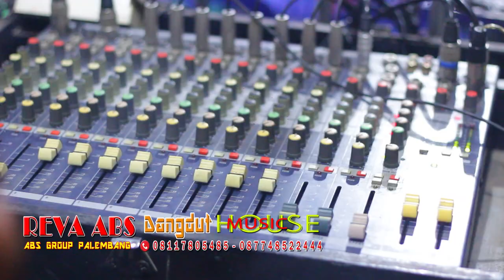" GULA GULA " || WARNA WARNI ReaL ID || OT.REVA ABS || P.gadung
KAMI ADALAH JASA LIPUTAN FOTO/VIDEO,,JADI ADA BAIKNYA UNTUK TIDAK MENAYAKAN HAL-HAL YG DI LUAR MASALAH PENGGUNAAN JASA KAMI ( HARAP DI MAKLUMI ).
Waktu pengunggahan video youtube kami tidak menentu tp biasanya di jam jam yg LEBIH 15menit (ex.08.15,09.15 atau 20.15 dan sejenisnya)
Terimakasi !!!
WARNA WARNI PHOTO (Palembang - SUMSEL)
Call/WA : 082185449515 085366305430